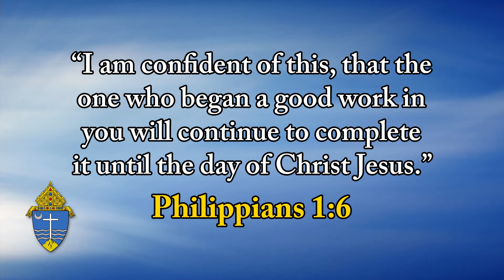Top O' The Morning - TM200907